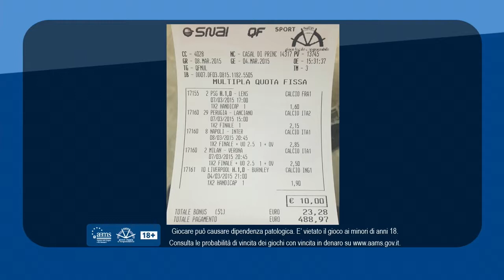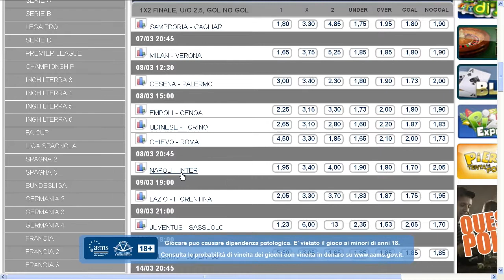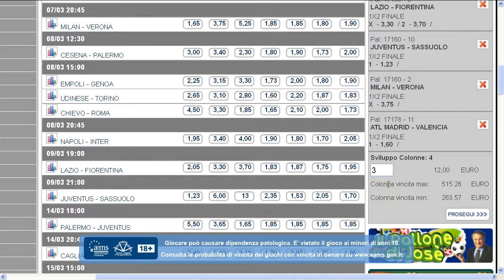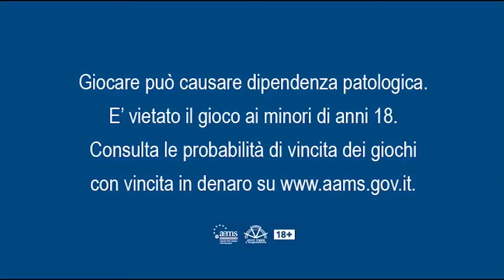Il Pallone di Jose! Puntata del 6 Marzo 2015